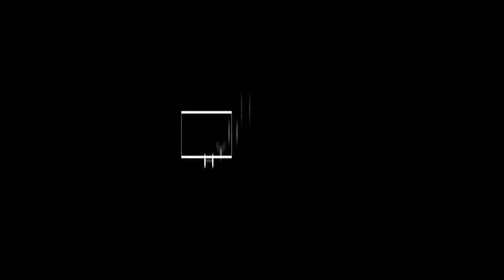해방을 향한 진군...전노협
전국노동조합협의회에서 제작한 "91전노협노래테이프 '철의 노동자' 수록곡중에서.

해방을 향한 진군

투쟁의 망치로 노동자의 하늘을 열던
가슴시리게 사무치는 총파업 기억으로
어깨를 맞대고 노동자의 힘모아
마침내 노동해방 전선에 우뚝 서라

투쟁은 가슴속에 살아 심장으로 뛰고
동지는 가슴속에 살아 해방을 노래하리
소나기 퍼붓는 옥포의 조선소에서
눈보라 퍼붓는 서울철로위로

어깨를 맞대고 노동자의 힘과 뜻모아
잡은 손 놓지 못하는 놓지 못하는 노동해방의 약속으로
총파업 투쟁으로